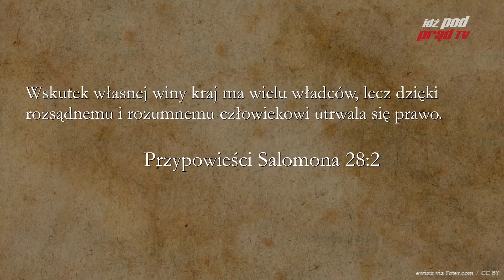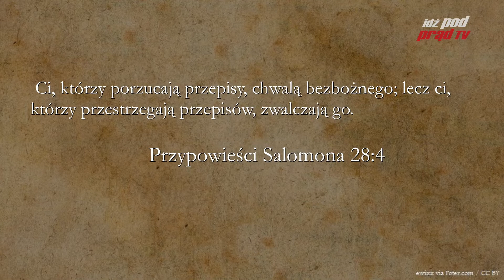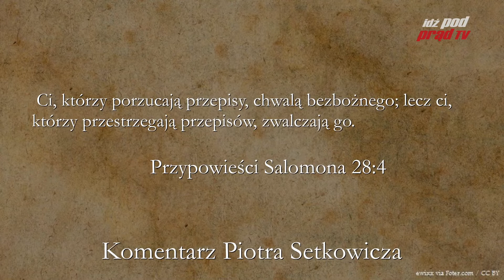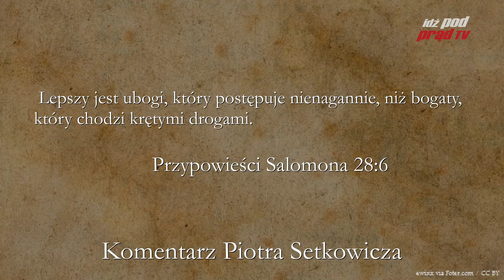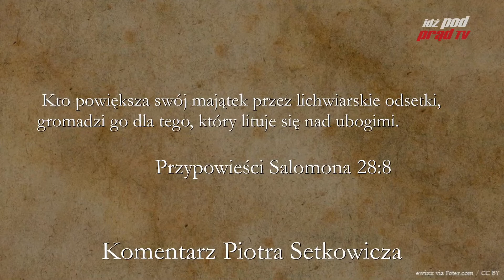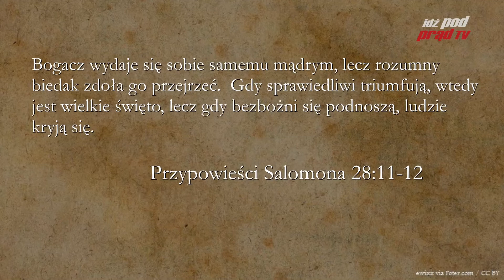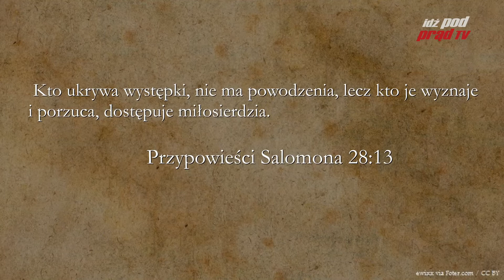BIBLIA NA CO DZIEŃ: Przypowieści Salomona #28 cz. 1